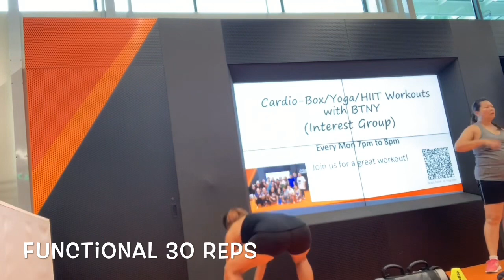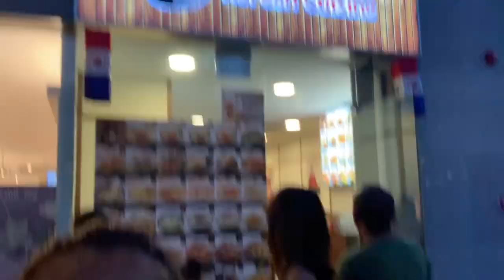VLOG 1565: NAG-CIRCUIT TRAINING AT BOXING SA DECATHLON! (Jun 8, 2019) | PINOY IN SINGAPORE